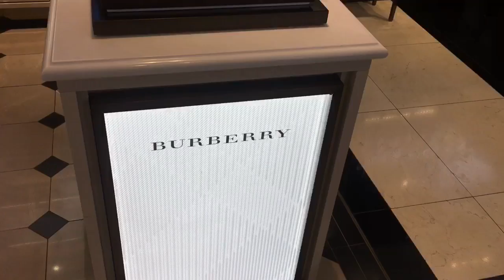Летние коллекции макияжа 2017. Прогулка по бьюти зоне торгового центра La Rinascente в Милане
Здравствуйте. В этом видео я приглашаю вас вместе со мной прогуляться по бьюти зоне торгового центра La Rinascente в Милане и посмотреть новинки летних коллекций макияжа 2017 от таких брендов, как Mac, Dior, Chanel, Dolce & Gabbana,YSL,  Clinique, Clarins, Lancome, Estee Lauder, Burberry, Givenchy, Eve Lom, Tom Ford и др. Надеюсь, данная информация будет вам полезна.